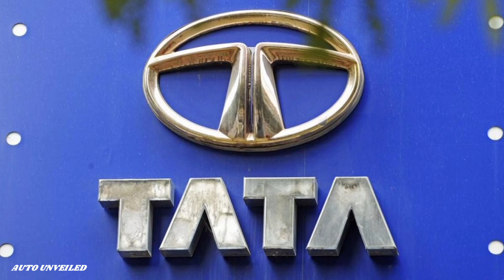New Tata Harrier Dark Edition 2024 | Exterior Walkaround | No Voice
New Tata Harrier dark Edition Exterior Walkaround 2023